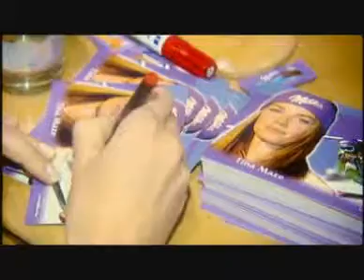Milka Ski Stars - Season 2009/2010 Sarka Zahrobska in Aare (SWE) 2/5